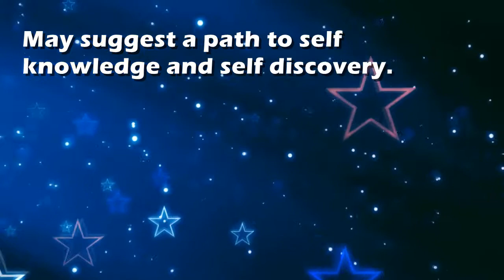Map : Dream Interpretation and Dream Meaning by TellMeMyDream.com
What does dreaming about 'map' means?
In this video from TellMyMyDream.com we explain and interpret the meaning of a dream about  the 'map' psychic symbol

The symbol: map in a dream can be interpreted and explained as follows
'May suggest a path to self knowledge and self discovery.'.